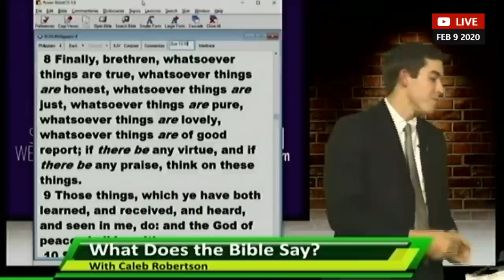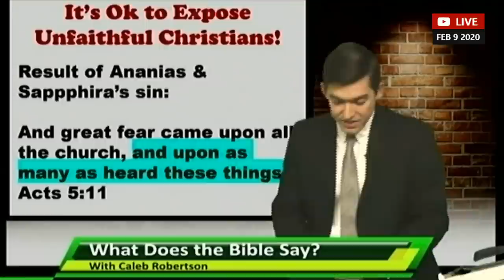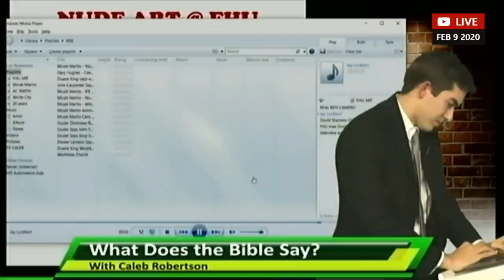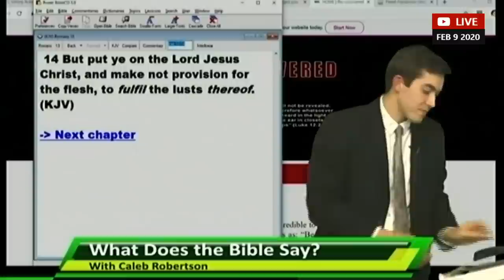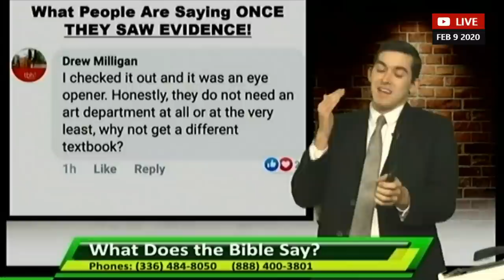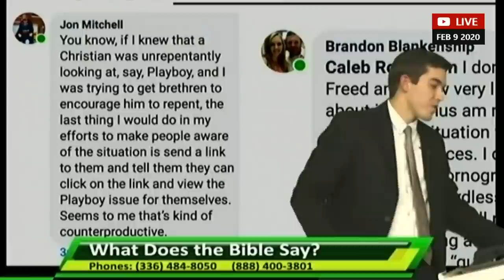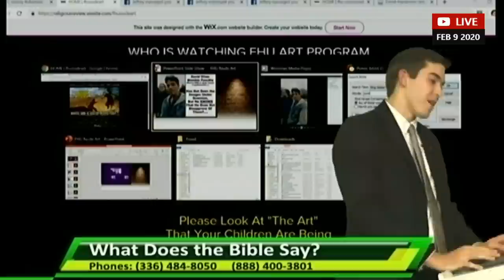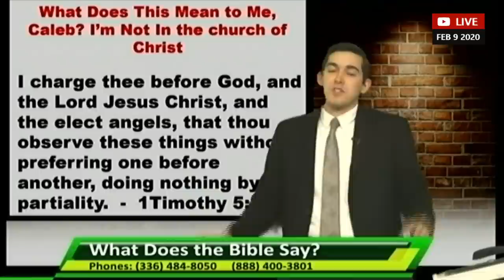Freed-Hardeman University Is Unraveling Over Nude Art - Caleb Robertson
Why is university president, David Shannon, allowing the school to come under this much fire just for Barbra England's art department? Is Freed-Hardeman University historically known for it's art degree? No, it used to be known as a Bible college, but that is changing in 2020 from a mixture of ungodly elements from within the school.